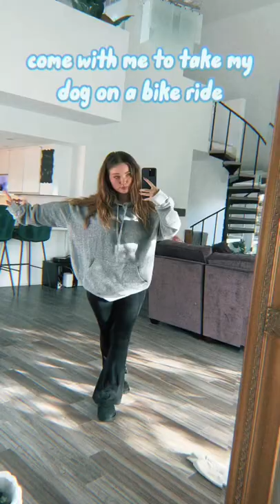come with me to take my dog on a bike ride 🤍